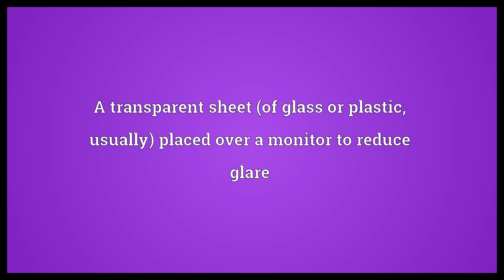Glare filter Meaning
Video shows what glare filter means. A transparent sheet (of glass or plastic, usually) placed over a monitor to reduce glare.  Glare filter Meaning. How to pronounce, definition audio dictionary. How to say glare filter. Powered by MaryTTS, Wiktionary